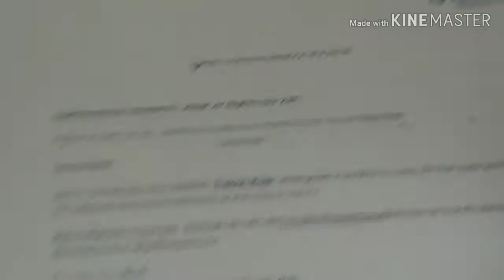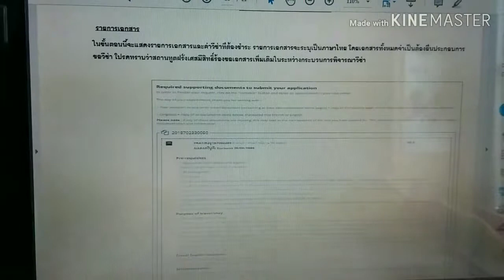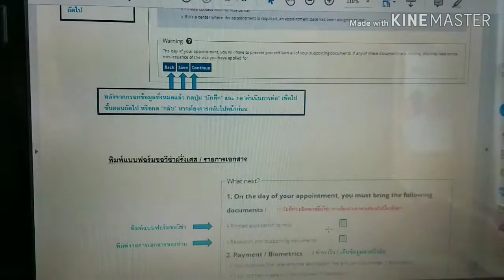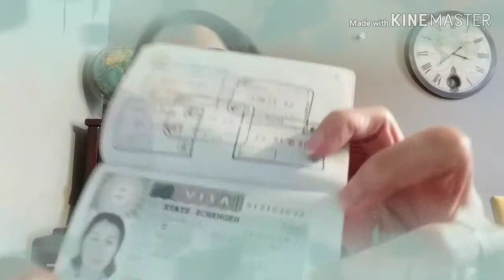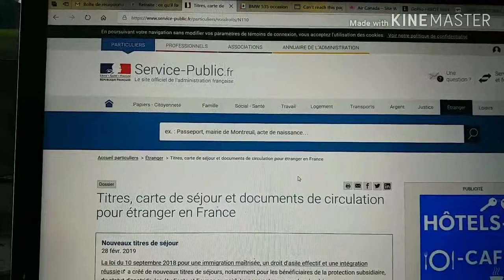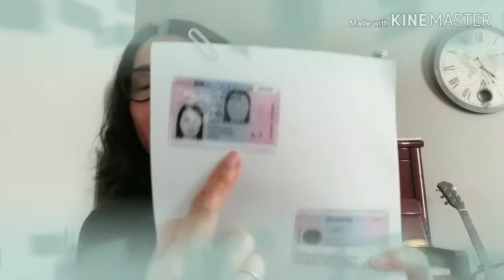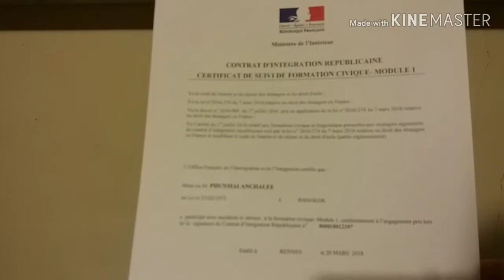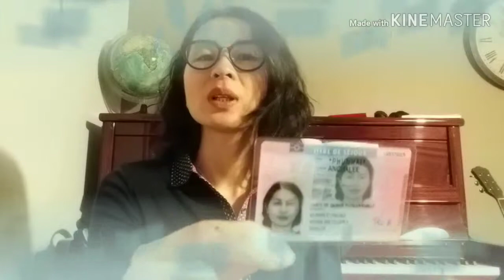สาวไทยแชร์ประสบการณ์ ขอวีซ่าระยะยาวไปฝรั่งเศสและทำ carte de séjour (อัพเดท)🇫🇷🗼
เราเดินทางมาอยู่ที่ฝรั่งเศสเป็นการถาวร ด้วยการทำวีซ่าระยะยาวประเภทผู้ปกครองเด็กฝรั่งเศส เรามาอยูที่ฝรั่งเศสเกือบ 2 ปีแล้วและได้ทำ carte de séjour เป็นครั้งที่ 2 แล้วด้วย จึงอยากมาเล่าประสบการณ์ในการทำวีซ่าและ carte de séjour  คะ